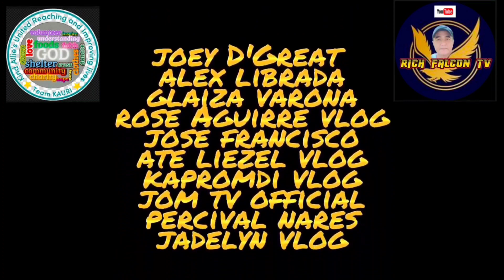GUINATAANG SUSO AT PAKO MUKBANG